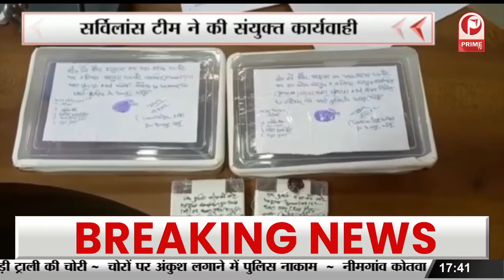Bulldozer in UP : जिला जज के आवास से सटे एक मकान को बुलडोजर की मदद से ढहा दिया || Prime Tv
प्रशासन के कड़े तेवर उस वक्त देखने को मिले... जब सिविल लाइंस रोड पर जिला जज के आवास से सटे एक मकान को बुलडोजर की मदद से ढहा दिया गया